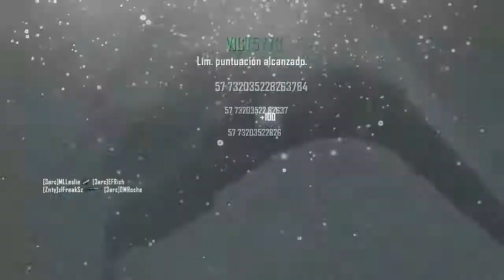zIFreakSz - Black Ops II Game Clip